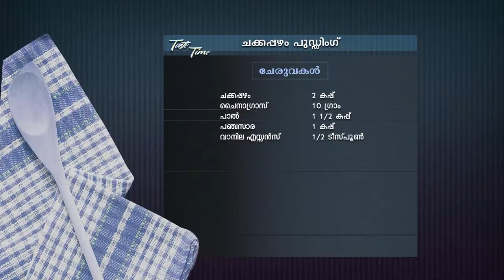STAR TASTE TIME 1507 TD 27 02 19 PLAIN dolby